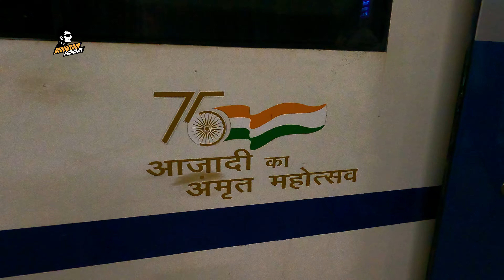Varanasi New Delhi Vande Bharat | Exploring India Gate: Iconic Landmark of New Delhi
Exploring India Gate: Iconic Landmark of New Delhi